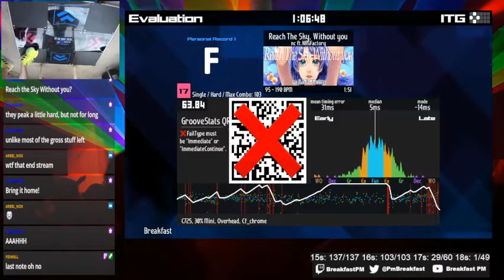Reach The Sky, Without you - nc featuring NRGFactory (ESP 17 First Clear!)